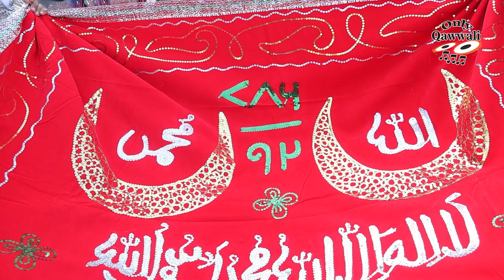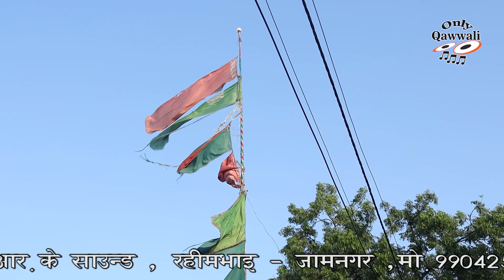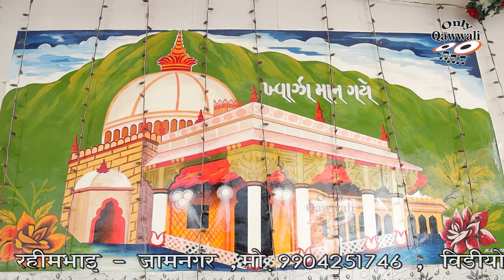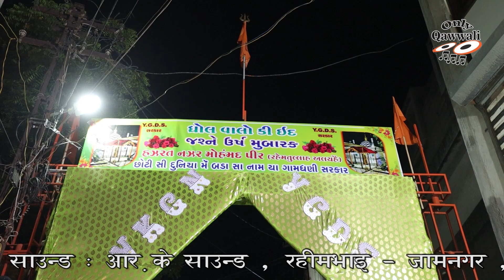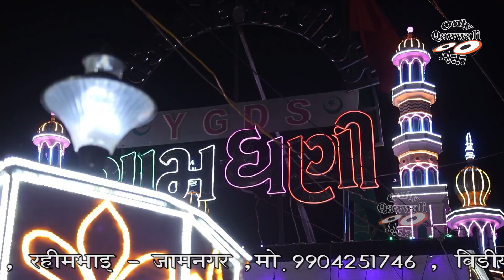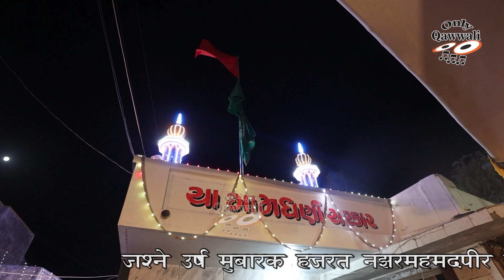Sandal , Urs Gamdhani Sarkar , Dhrol , 2023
Album : Stage Show In Urs Gamdhani Sarkar , Dhrol
Singer :  Nazir Ali Qadri  vs Noushad Shola Ajmeri
Lable : Only Qawwali
Sound : Sound : R.k. Sound - Rahimbhai - Jamnagar - Mo. 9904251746